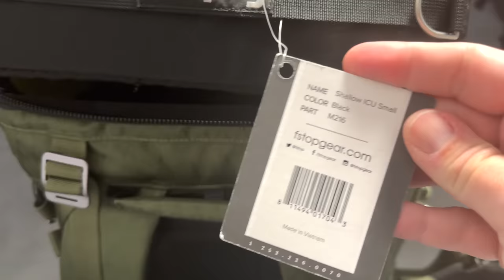Sac PHOTO Voyage/Rando - Comment choisir ? TEST F-Stop vs Peak design vs Atlas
Sommaire vidéo :
00:00 Introduction
00:50 Présentation des 3 sacs F-Stop
01:52 Système de rangement par cube
02:28 Ouverture par le dos
03:35 Quelle contenance ?
04:33 Partie rangement ordinateur
05:37 Finitions dos
06:13 Matière DuraDiamond
07:01 Confortable en randonnée ?
09:07 Compatibilité Capture Clip
09:50 Ajustement hauteur sangle
11:00 Rangement multiple
12:31 Côté du sac
13:34 Partie avant du sac à dos
15:00 Comparaison Tilopa F-Stop vs Peak Design vs Atlas
17:59 Modèle F-Stop Shinn 80 litres
18:58 Conclusion